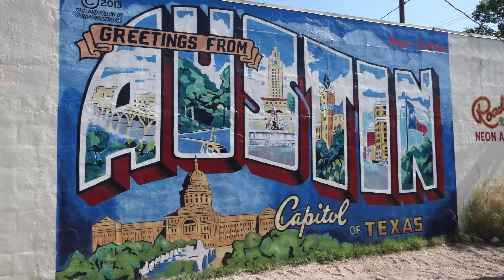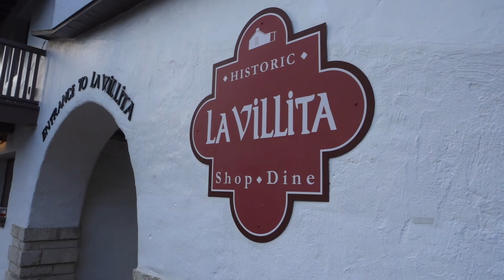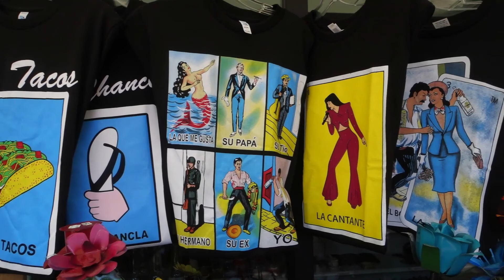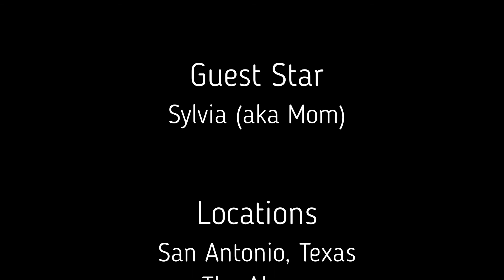Popular Spots in San Antonio, Texas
I haven't seen my family since Christmas 2019. My mom was the first one in the family to get both Moderna shots and I was the second and so we are taking a little roadtrip up through Texas just the two of us. Our next stop is San Antonio, Texas which is the second biggest city in Texas filled with touristy spots and Texas historical heritage. Check out some of the top spots with me.

Locations:
San Antonio, Texas
The Alamo
San Antonio River Walk
Historic Market Square
Japanese Tea Garden